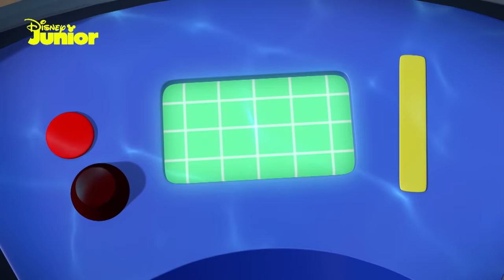🚗 Motor Lab Magic Moment | Mickey Mouse Mixed-Up Adventures | Disney Junior Africa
Mickey Mouse Mixed-Up Adventures premieres Monday 3 February on Disney Junior channel 309 at 17:30 CAT